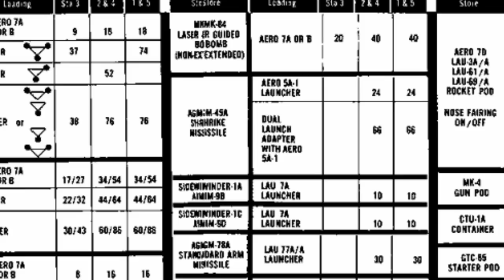A-6E TRAM | ПОСТАНОВКА ПОМЕХ ПОД КЛЮЧ В WAR THUNDER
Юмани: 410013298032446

Конфиги моего ПК:
Процессор: Core i7 9750H
Видео: RTX 2060
Оперативка: 32 гб